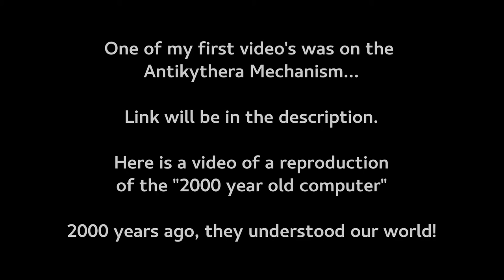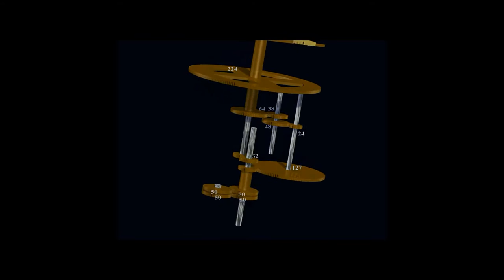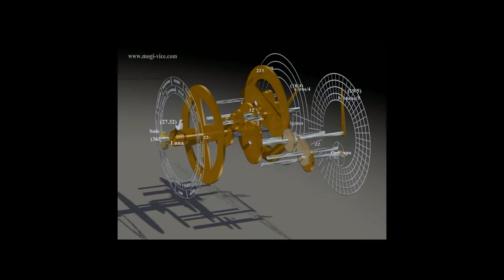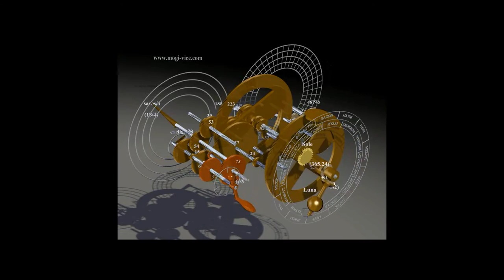Antikythera Mechanism-Flat Earth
Antikythera Mechanism- is a 2000 year old mechanism  that proves the earth is a stationary plain.